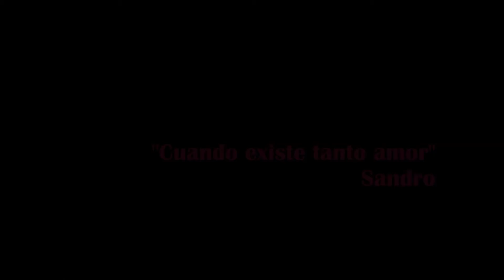Cuando existe tanto amor (Sandro)